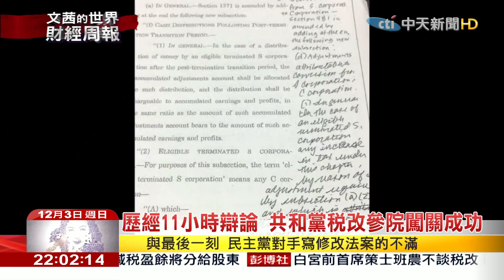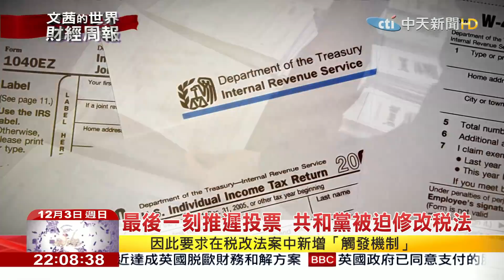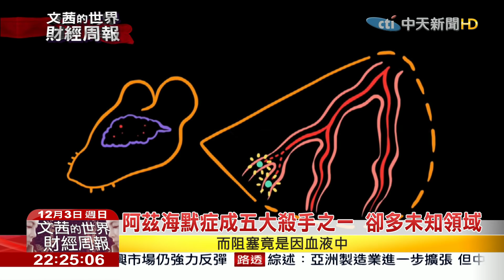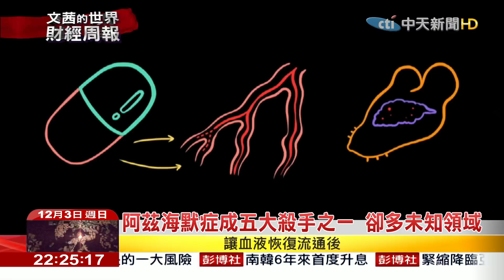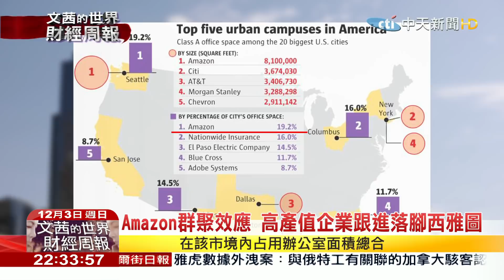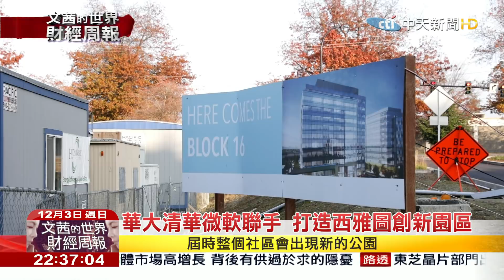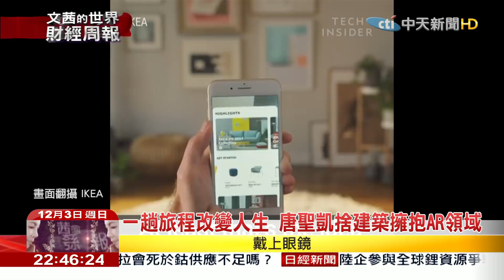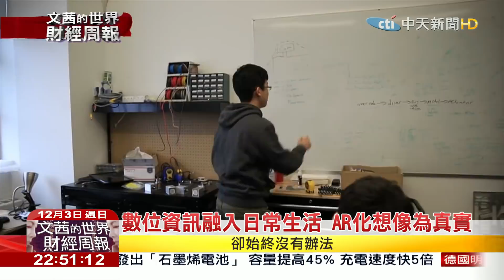【完整版】2017.12.03《文茜世界財經週報》世紀之症 科學家稱人類面臨最大挑戰 | Sisy's Finance Weekly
播出時間↓↓↓
週六 22:00 文茜的世界周報
週六 23:00 中天的夢想驛站
週日 21:00 文茜的世界周報
週日 22:00 文茜的世界財經周報